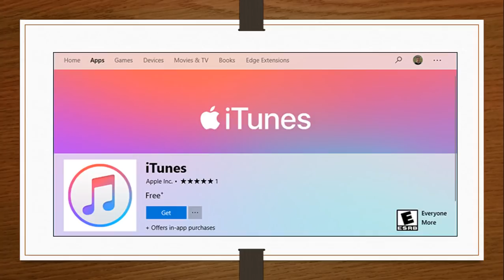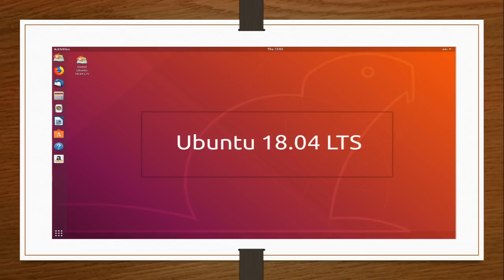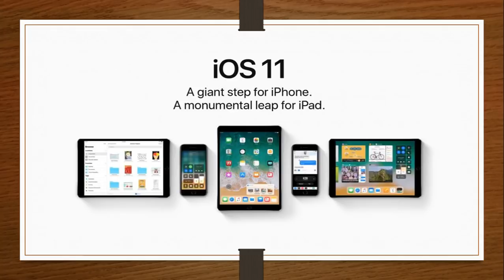Technology news April 27th 2018 Microsoft Windows 10 April 2018 update Apple Airport and more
The latest news in Technology from the universe